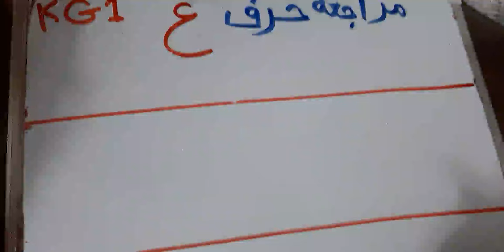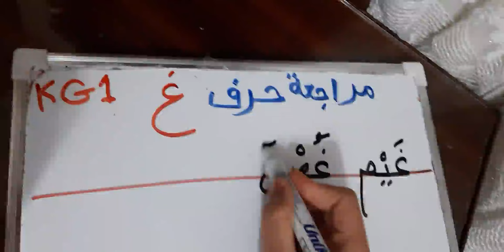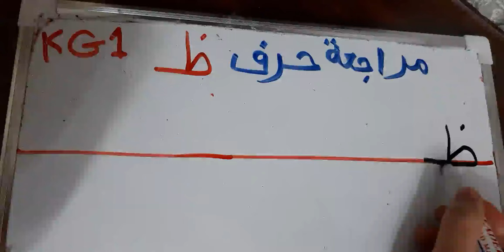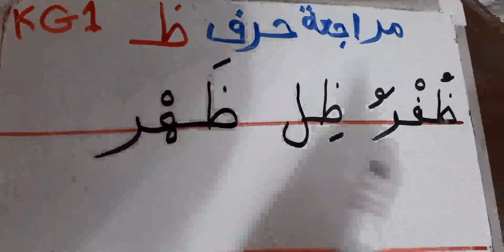مراجعة حرف غ ظ 1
Marwa Mokhtar